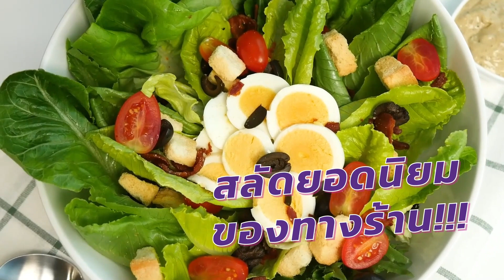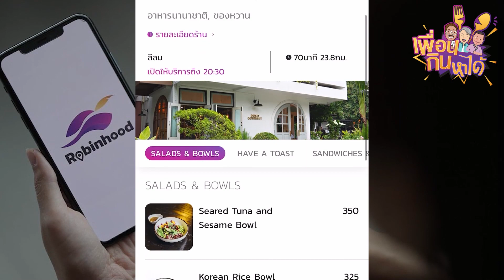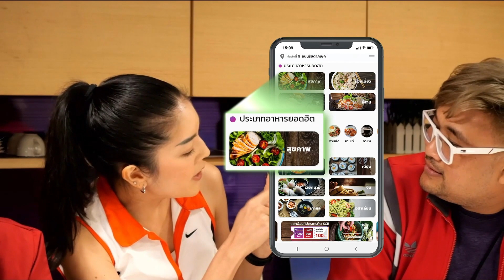เพื่อนกินหาได้ EP: 7 อาหารสุขภาพ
“เพื่อนกินหาได้” สัปดาห์นี้จะพาไปฟิตแอนด์เฟิร์มกับ“อาหารสุขภาพ” หลากสไตล์จากRobinhood พร้อมกับ “น้องแนท” แขกรับเชิญสาวสวยสาย Healthy อยากอร่อยและสุขภาพดีไปด้วย ห้ามพลาด!

แจกวาร์ปร้านอาหารสุขภาพ จาก “เพื่อนกินหาได้” ที่นี่เลย!

1. Salad Factory สาขาอารีย์ ซอย 2
2. สวนผักโอ้กะจู๋ (Ohkajhu) บีทีเอส เสนานิคม  (BTS Sena Nikhom)
3. ต้นกล้าฟ้าใส (สาขาจุฬา)
4. คุณเชิญ มังสวิรัติ งามวงศ์วาน
5. PAAK (เดอะคอมมอนส์ ศาลาแดง)
6. ดุสิตกรูเมต์
7. กระบอกแก้ว ต้นตำรับ ปลาช่อนลอดถ้ำ
8. theCOMMONS Saladaeng (ร้าน  Lykke Yoghurt)

รายละเอียดเพิ่มเติม คลิก